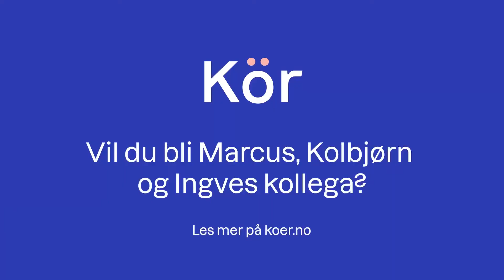Kör Trafikkskole - 10 kjappe spørsmål med trafikklærerstudentene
Hvilken mat er best å spise i bil? Og hva er beste sang å høre på når man venter på at eleven skal komme ut? Marcus, Kolbjørn og Ingve er trafikklærerstudenter ved OsloMet og svarer på 10 kjappe spørsmål!

Skal du ta lappen?
Last ned appen og book timer – så henter vi deg der du er. 👇🏽